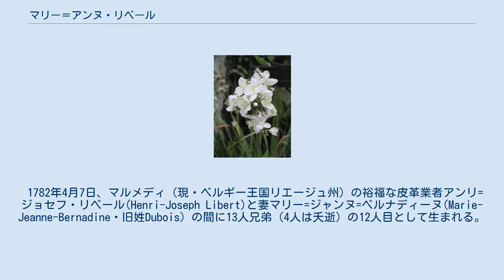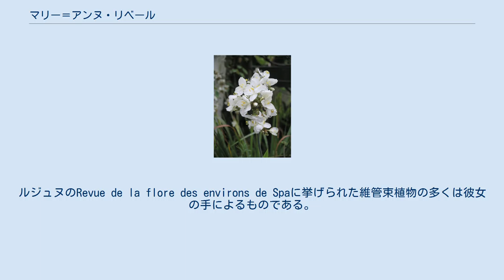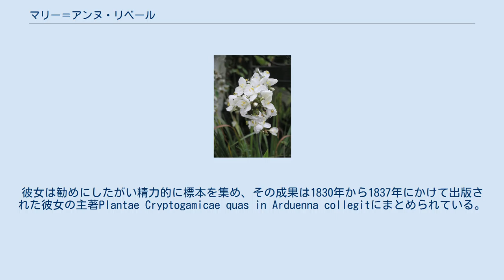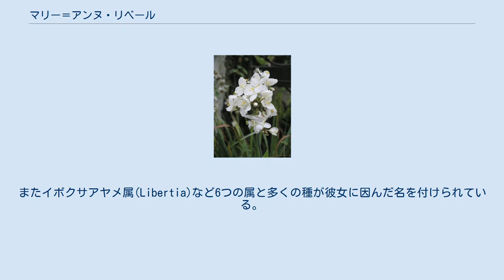マリー＝アンヌ・リベール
マリー=アンヌ・リベール(Marie-Anne Libert,1782年4月7日-1865年1月15日)はベルギーの植物学者、歴史家、考古学者。
アルデンヌの隠花植物の研究でヨーロッパ中に名声を轟かせた女性である。
 1782年4月7日、マルメディ（現・ベルギー王国リエージュ州）の裕福な皮革業者アンリ=ジョセフ・リベール(Henri-Joseph Libert)と妻マリー=ジャンヌ=ベルナディーヌ(Marie-Jeanne-Bernadine・旧姓Dubois）の間に13人兄弟（4人は夭逝）の12人目として生まれる。
マルメディはアルデンヌ高原の北端に位置する小さな町で、神聖ローマ帝国の中でスタヴロ・マルメディ修道院領として独立していたが、彼女の生涯の間にフランス革命戦争によりフランス領となり、ウィーン会議によってプロイセン領になるなど変遷が激しかった。
 両親はすぐに彼女の才覚に気付き、12歳の時にプリュムのボーディングスクールに入れてドイツ語や算術を学ばせた。
またプリュムのベネディクト修道院でバイオリンの稽古もしている。
彼女は博物学に興味を持ち、マルメディに戻ると周囲を散策しては植物や鉱物を採集し、父の書斎の書籍を調べるためにラテン語を習得した。
その植物標本をヴェルヴィエの医師・植物学者アレクサンドル・ルイ・ルジュヌ(Alexandre Louis Lejeune, 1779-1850)に見せたことがきっかけで、植物学に本格的に取り組むことになる。
ルジュヌは北フランスの植生調査のためにウルト川地域の植物目録を準備していたので、彼女にマルメディ周辺の高山植物の標本作製を依頼し、それに必要な文献を提供したのである。
ルジュヌのRevue de la flore des environs de Spaに挙げられた維管束植物の多くは彼女の手によるものである。
 1810年、当時モンペリエ大学の教授でベルギーを調査旅行中だった植物学者オーギュスタン・ピラミュス・ドゥ・カンドールに出会う。
彼女はルジュヌとともにドゥ・カンドールに同行したが、ドゥ・カンドールは彼女の知識や能力に、またアルデンヌの植生の豊かさに驚き、これまで注目されなかったこの地域の研究を彼女に勧めた。
彼女は勧めにしたがい精力的に標本を集め、その成果は1830年から1837年にかけて出版された彼女の主著Plantae Cryptogamicae quas in Arduenna collegitにまとめられている。
これは4巻からなる標本集で、シダ、コケ、藻類、菌類、地衣類など400点が含まれ、それぞれにラテン語の説明が付けられている。
編集や刊行に際してはルジュヌが大いに協力している。
これにより彼女の名声はヨーロッパ中の植物学者たちに広まり、プロイセンのフリードリヒ・ヴィルヘルム3世からメダルを授与されるほどであった。
 1837年、標本採集に必要な体力の衰えを理由に、植物学から地域の歴史や考古学に転向した。
しかしこの分野では、専門的な資料や最新の知識が手に入れられず、間違った考察をすることになる。
大きな貢献をしたとはいえないが、彼女の集めた資料はリエージュの歴史資料館に納められている。
 なお、彼女の兄弟は成人した9人のうち結婚したのは3人だけで、マリー=アンヌら6人は家に残って親から受け継いだ皮革業を発展させている。
また植物学の第一線を離れたあとでも、訪れる植物学者たちをマルメディ周辺に案内するなどしていたという。
 ニュージーランド原産のLibertia grandiflora（アヤメ科） 1925年マルメディの通りに彼女の名前が付けられた。
またイボクサアヤメ属(Libertia)など6つの属と多くの種が彼女に因んだ名を付けられている。
 Lib.は、植物の学名で命名者を示す場合にマリー＝アンヌ・リベールを示すのに使われる。